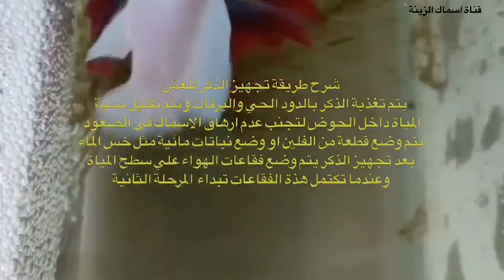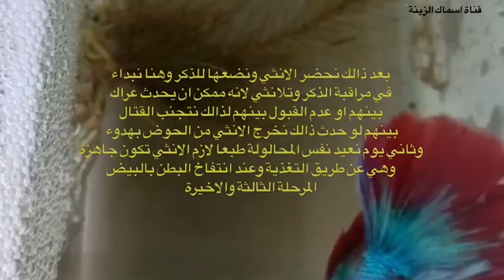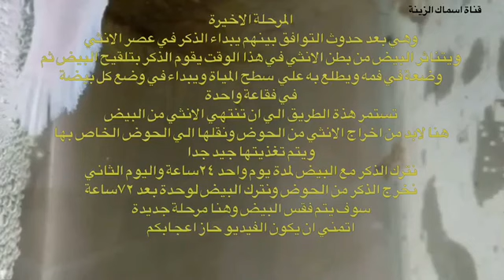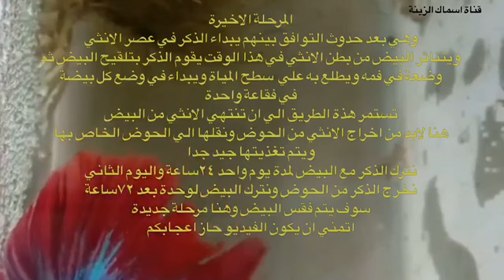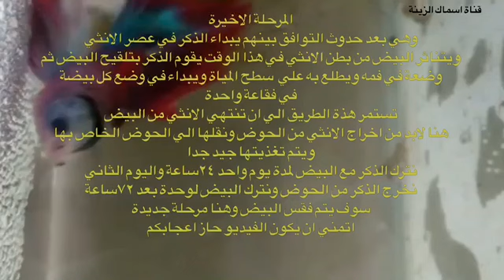تزاوج سمكة الفايتر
فيديو خاص عن تفريخ سمكة الفايتر

اولا نختار الزوج المناسب من ناحية الحجم واللون والعمر
ثانيا نختار الحوض المناسب ويفضل ان يكون قياس 20×20×20 سم على ان يكون ارتفاع الماء 15 سم بالحوض الى 10 سم ونحضر ايضا بلورة تكون مفتوحة من الجانبين الاعى والاسفل واذا لم تتوفر ممكن ان نستخدم اي شئ مشابه على ان يكون اسطواني وشفاف وناخذ ايضا نصف قدح مصنوع من الفلين اي مقطوع عموديا وسكري هواء لكن نقلل الفقاعات الى اقل ما نستطيع
ثالثاتجهيز الحوض نضع الماء بارتفاع 15 سم على ان تكون درجه الحرارة 28 درجة مئوية ثابتة ونضع السكرية كما ذكرنا بفقاعات قليلة قدر الامكان ونضع نصف القدح من الفلين على سطح الماء لكي يعمل الذكر العش حوله او اسفله وهذا يساعد الذكر على تثبيت العش ونضع ويفضل ان نضع نبات صناعي وسط الحوض على ان تتراوح درجة البي اتج من5-6 الى7
رابعا نضع الذكر بالحوض والانثى داخل البلورة ونعمل على تغذيتهم بشكل جيد على ان يعتمد الغذاء على البروتين وبعد ذلك سوف نلاحظ جهوزية الانثى والذكر ونعرف ذلك من خلال بناء العش وهو عبارة عن فقاعات حول او اسفل نصف القدح والانثى تكون بطنها منتفخة ونلاحظ ايضا بروز انبوب المبيض ويكون حجمه صغير ولونه ابيض
خامسا بعد ملاحظة كل هذه الامور نقوم بسحب البلورة واطلاق الانثى بالحوض ويفضل في هذه المرحلة تنضيف ارضية الحوض تماما وسحب ثلث الماء واضافة ماء جديد واثناء هذه المرحلة يجب مراقبة الحوض جيدا لانه في حالة عدم جهوزية الانثى سوف بقوم الذكر بملاحقة الانثى وضربها بشدة ومن المحتمل ان يقتلها وهذا الخطء يقع فيه اكثر المبتدئين بسبب الاستعجال اما اذا كانت الانثى في حالة جهوزية سوف نشاهد مشاهد رائعة اثناء وضع البيض كما سوف نشاهده بالفيديو
سادسا بعد وضع البيض سوف يقوم بطرد الانثى وبذلك علينا رفع الانثى من الحوض ونترك الذكر داخل الحوض للعناية بالبيوض وخلال يومين سوف يفقس البيض وخلال هذه الفترة يجب ترك الانارة مفتوحة وبعد فقس البيض بثلاثة ايام تبدء الافراخ بالسباحة الافقية وخلال هذه المدة لا نطعم الذكر لانه في فترة صيام بعد السباحة نطعم الافراخ صفار البيض المسلوق لاربعة ايام وبعدها نطعمهم فقس الارتيميا ورفع الذكر من الحوض الى حوض جديد والاعتناء بتغذيته